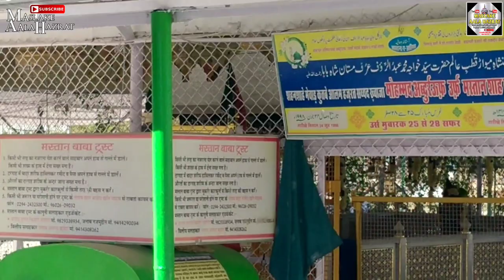Dargah Vlog Udaipur Femous Dargah Hazrat Mastan baba ||Rahamatullahi alaihe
Your Query:-